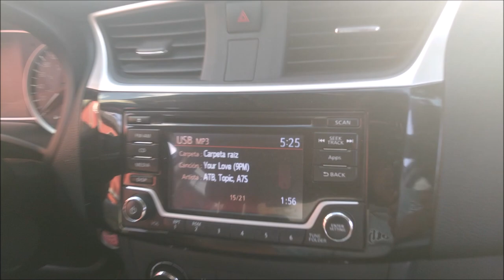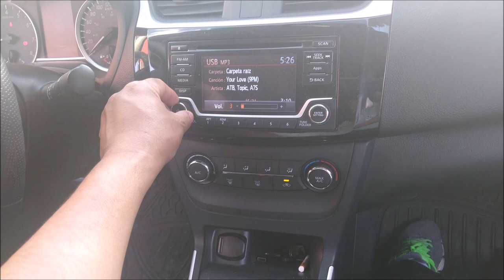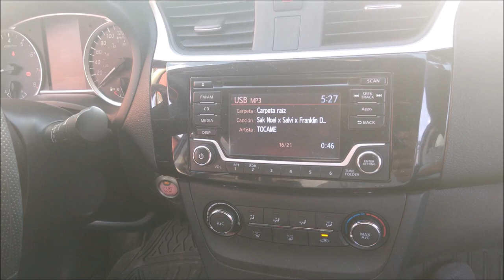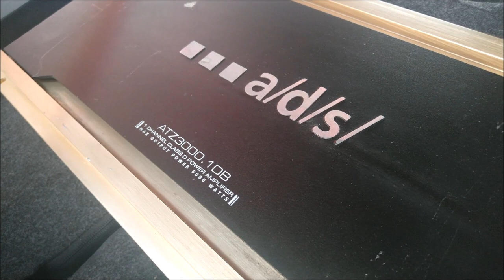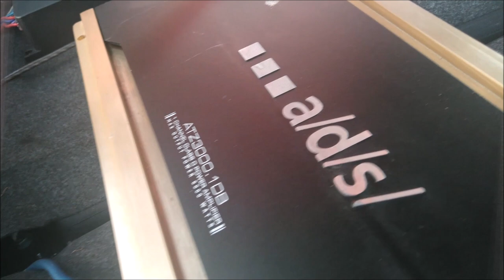¡Así RETUMBAN los ROCK SERIES MASTER EDITION!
Volvimos al Taller Gaz Pro Tuning Shop para ver la caja acústica que le fabricaron a este par de subwoofers Rock Series Master Edition.
El cliente quería algo intenso, un SPL callejero, que se escuche a varias cuadras de distancio y creo que el instalador cumplió el objetivo.
Sólo falta un ajuste fino del sistema y todo listo para hacer vibrar las ventanas delos vecinos.